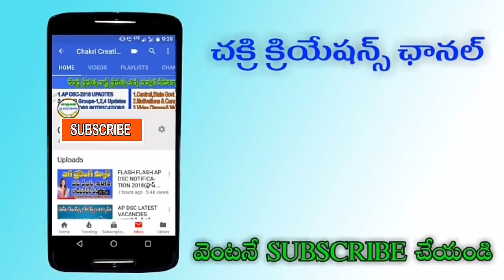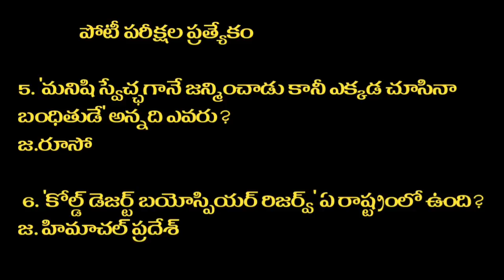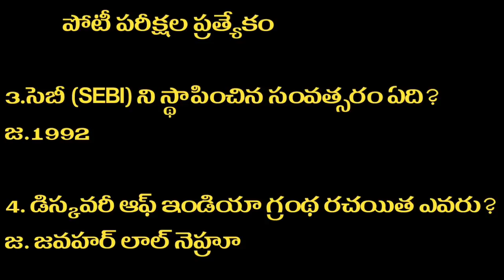GENERAL KNOWLEDGE EXPECTED BITS(అన్ని పోటీ పరీక్షలకు డీఎస్సీ/గ్రూప్స్/SI/VRO/RAILWAY ఉపయోగపడుతుంది)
GENERAL KNOWLEDGE EXPECTED BITS(అన్ని పోటీ పరీక్షలకు ఉపయోగపడుతుంది)

జనరల్ నాలెజ్జ్ బిట్స్